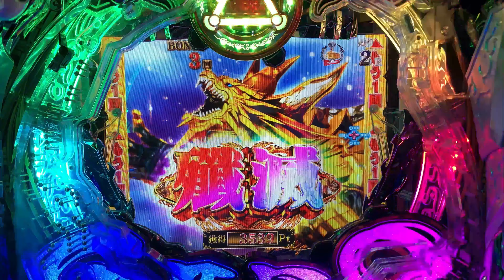【耐久動画】牙狼斬馬剣の音リピート2分間 P牙狼 月虹ノ旅人